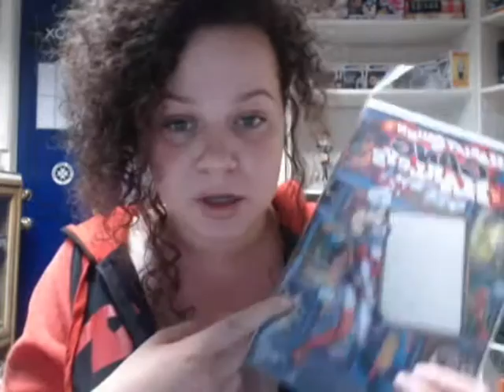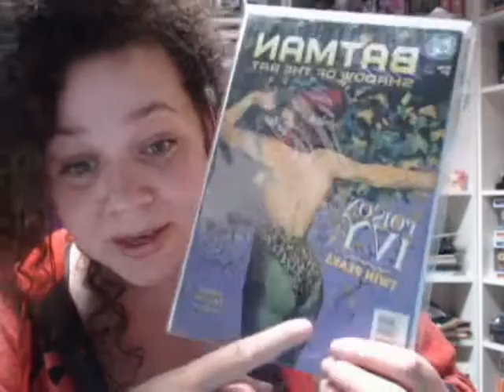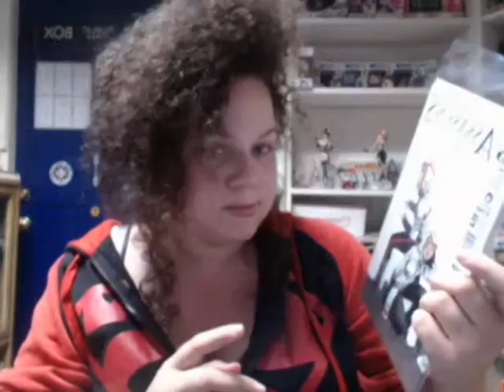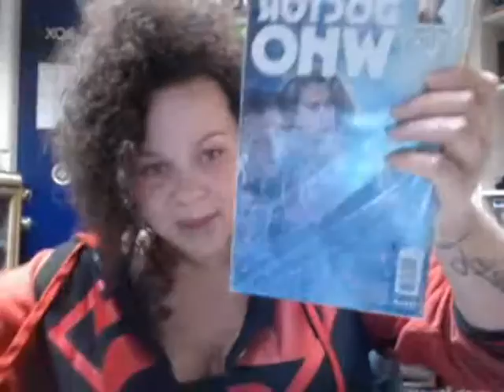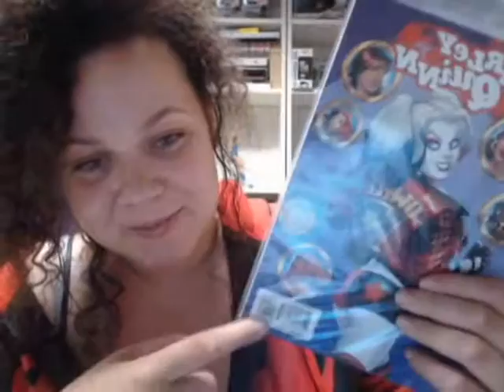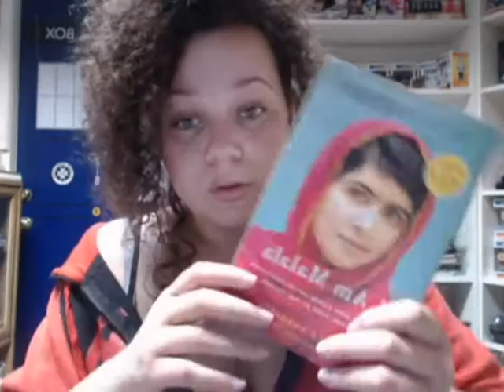April Favorites || Let'sGetJazzie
hey there sweeties! so i recorded and attempted to upload this yesterday on two separate occasions. i did it all before 10 too. gold star for trying? its good to be back, thanks for being so patient with me. 2 weeks left of the semester. then prepare for vids up the Yin-Yang. P:S according to my mom I move around way too much in this vid, sorry I was excited. next vid I wont move at all I promise.